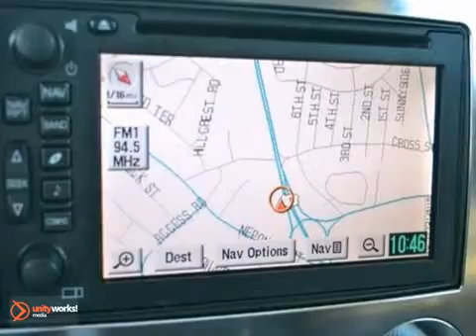2006 Hummer H3 C2124A in Norwood Boston, MA - SOLD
SOLD - If you are looking for real value on a great used car, Cadillac of Norwood invites you to come in and test drive this 2006 Hummer H3, stock# C2124A. We are conveniently located near Norwood Boston, MA and known for our great selection, reliability and quality. Come take a look at this 2006 Hummer H3 today.

700 Providence Hwy
Norwood Boston MA, 02062

Cadillac Village of Norwood is a Braintree Cadillac Dealer, specializing in new Cadillac cars, Cadillac hybrids and Cadillac SUVs for the Norwood, MA area. For years, Cadillac Village of Norwood has been the Cadillac auto dealership of choice, serving surrounding communities such as Braintree.

As your leading Norwood Cadillac dealer Cadillac Village of Norwood has access to a large inventory of new and used Cadillac vehicles. At Cadillac Village of Norwood, our sales representatives can help you to buy your next car, hybrid or sports utility vehicle through careful research and attention to detail. Above all, it is our goal to make the car buying experience easy for you find the new Cadillac automobile that is right for you.